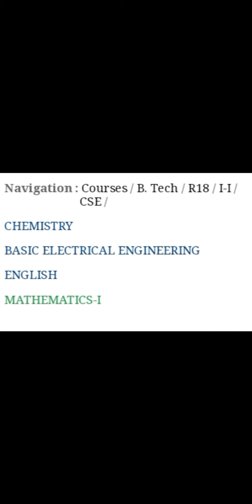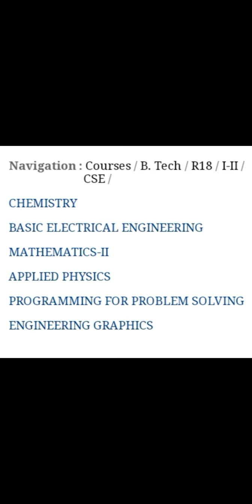btech cse jntuh r18 1styear how many subjects are there ?? all subjects important quts